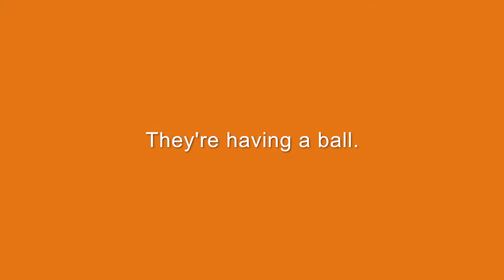Bocce Ball FNL